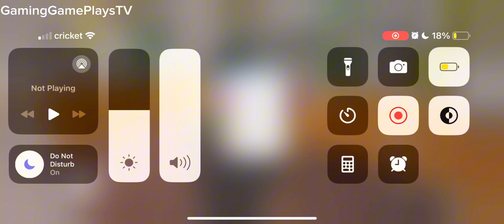Criminal Russia 3D Boris Poilce Officer Work IOS Gameplay #58